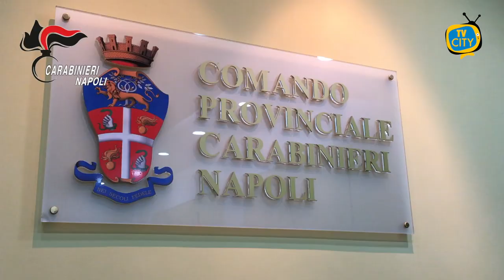Carabinieri sequestrano armi pronte a sparare nascoste dietro pareti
Napoli, quartiere Secondigliano. La strada è spesso citata dalla cronaca nera partenopea e nazionale ed è via vanella grassi. I Carabinieri del nucleo investigativo del comando provinciale di Napoli setacciano la zona e insieme ai militari della compagnia Stella vengono effettuate diverse perquisizioni domiciliari e nelle aree comuni. L’operazione a largo raggio è forte ed invasiva con la preziosa collaborazione dei vigili del fuoco che hanno il compito di distruggere e abbattere qualsiasi ostacolo per la ricerca di armi.
Siamo in un appartamento completamente disabitato ma ciò che salta agli occhi dei Carabinieri è una recente “ristrutturazione” eseguita su una parete con evidenti segni di stucco: bisogna abbatterla.
Nell’intercapedine un vuoto di grosse dimensioni con all’interno un borsone che i militari recuperano e aprono. Al suo interno una mitraglietta calibro 9x19 di fabbricazione argentina con matricola abrasa, 1 pistola mauser semiautomatica calibro 7,65 con matricola abrasa e 1 revolver smith&wesson calibro 28, anche questa con matricola abrasa. Armi ma anche munizioni: 57 le cartucce di vario calibro rinvenute nel borsone.
Le armi solitamente utilizzate della criminalità organizzata, perfettamente funzionanti, sono state analizzate e sottoposte ad accertamenti dattiloscopici, biologici e balistici per verificare il loro eventuale utilizzo in fatti di sangue o altri delitti. Le indagini proseguono.